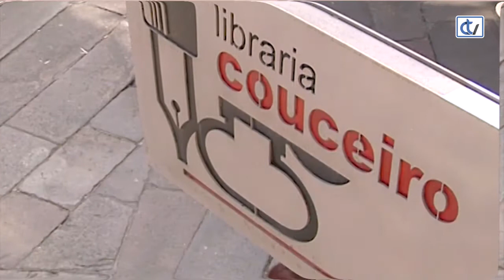Libraría Couceiro: Mulleres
'Mulleres', unha novela da autoria de María del Carmen Rey Núñez, é a proposta da libraría Couceiro, para ler unha historia de mulleres arriscadas, atrevidas e valentes que collen as rendas da súa vida a pesar das dificultades.